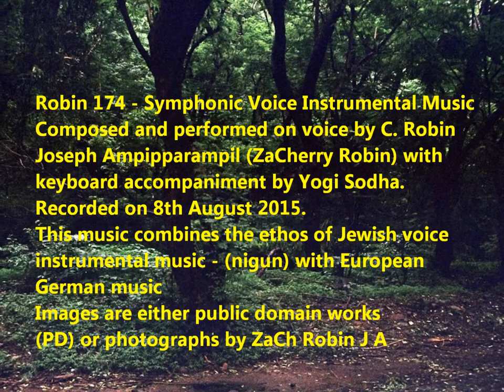Robin 174 - Symphonic Voice Instrumental Orchestral - Nigun European Classical German Jewish Music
Robin 174 - Symphonic Voice Instrumental Music
Composed and performed on voice by C. Robin
Joseph Ampipparampil (ZaCherry Robin) with
keyboard accompaniment by Yogi Sodha.
Recorded on 8th August 2015.
This music combines the ethos of Jewish voice
instrumental music - (nigun) with European
German music
Images are either public domain works
(PD) or photographs by ZaCh Robin J A